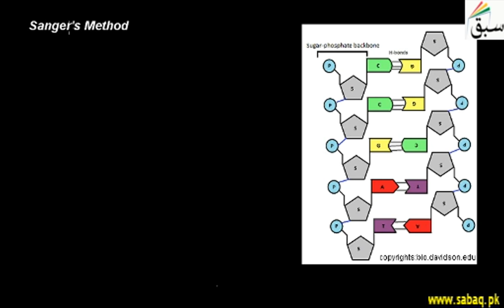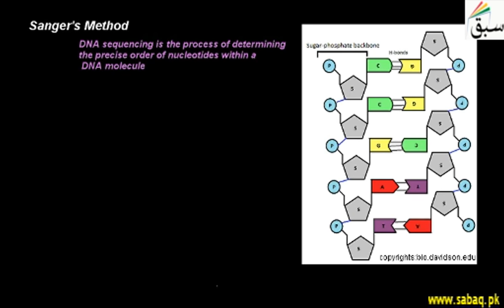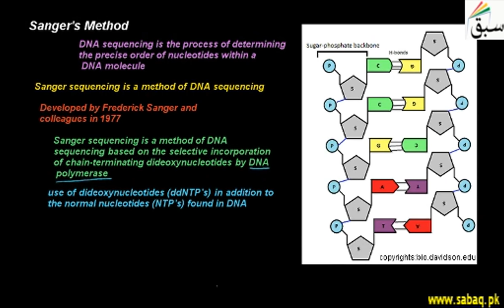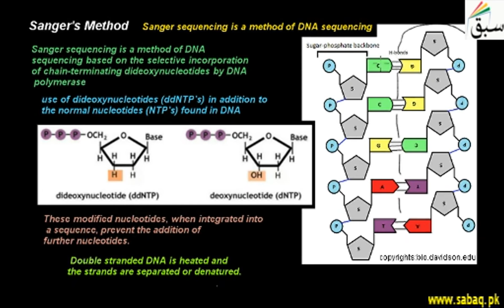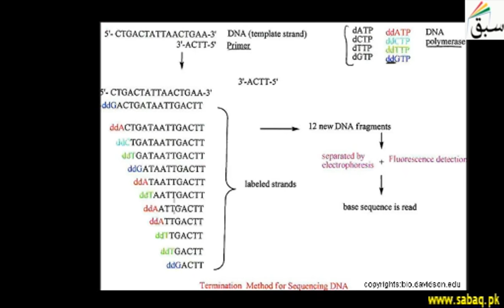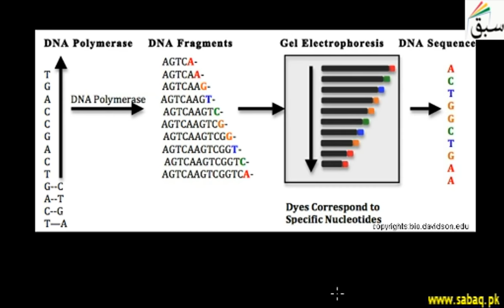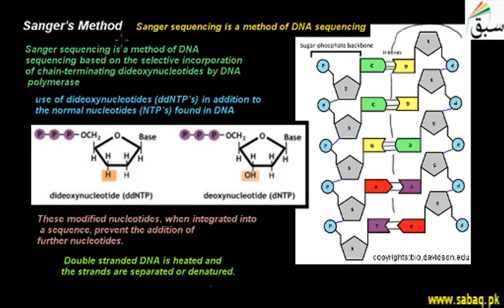Sanger's Method, Biology Lecture | Sabaq.pk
Sanger's Method is a method of DNA sequencing developed by Sanger
This video is about: Sanger's Method. Practice tests and free video lectures for Physics, Chemistry, Biology, Math’s, Computer Science, English & more subjects are also available at Sabaq.pk. So, subscribe to Sabaq.pk/Sabaq Foundation now and get high marks in your exams.

CLASSES WE COVER AT SABAQ.PK / SABAQ FOUNDATION:

1. KG
2. Class 1
3. Class 2
4. Class 3
5. Class 4
6. Class 5
7. Class 6
8. Class 7
9. Class 8
10. Class 9
11. Class 10
12. Class 11
13. Class 12
14. Class 13
15. Class 14
16. MCAT
17. ECAT
18. CSS

BOARDS WE COVER AT SABAQ.PK / SABAQ FOUNDATION:

1. FBISE
2. Sindh Board
3. KP Board
4. Balochistan Board
5. Cambridge

STUDY MATERIAL WE OFFER AT SABAQ.PK / SABAQ FOUNDATION:

1. Physics Lectures
2. Chemistry Lectures
3. Mathematics Lectures
4. Biology Lectures
5. English Lectures
6. General Science Lectures
7. Computer Science Lectures
8. General Math Lectures
9. Accounting Lectures
10. Statistics Lectures
11. Advance Accounting Lectures
12. Cost Accounting Lectures
13. Practice Tests
14. Physics Practical
15. Chemistry Practical